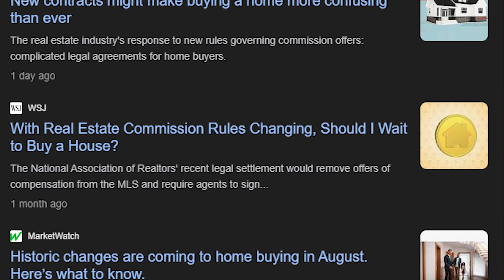Do You Need to Pay a Buyer’s Agent Commission?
Could you save thousands on your home sale? The recent NAR settlement has raised important questions about buyer's agent commissions. In this video, I’ll explain whether you need to pay them, how it could affect your sales, and strategies for pricing your home to maximize profit. Stay informed and make the most of your home-selling journey. Watch now.

Timestamps
0:00 — Introduction: Do You Need to Pay a Commission?
0:20 — Traditional Commission Structure
0:40 — New NAR Settlement Explained
1:07 — Should You Offer Compensation?
1:27 — Potential Buyer Expenses
1:46 — Are You Limiting Your Buyer Pool?
2:16 — Importance of Staying Competitive
2:32 — Conclusion and Further Questions

🔻ABOUT US🔻

When you hire Greg Sisson, you’re hiring a team of dedicated individuals. We’re here to make sure your venture into the real estate market is successful. Greg has spent his life in real estate so you don’t have to and with this many people working on your side, great service and success is in your favor.

👉Selling your Myrtle Beach home?

👉Buying a Myrtle Beach home?

Greg Sisson, Owner/Agent
Ocean Forest Company
Myrtle Beach, SC

🔻FOLLOW US 🔻